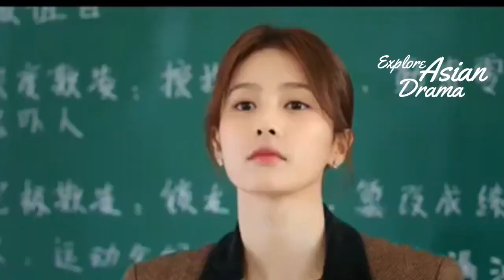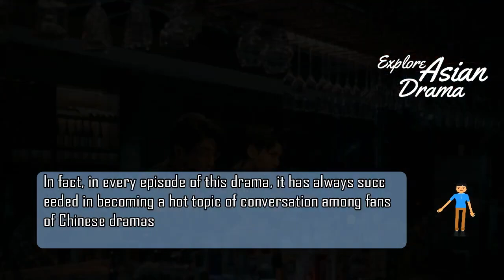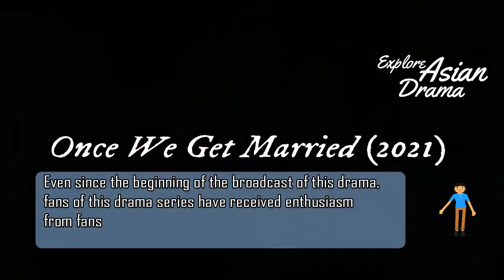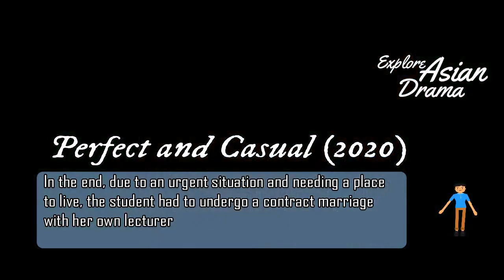Top 5 Chinese Dramas with Most Romantic Scenes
This is the part where I will discuss about